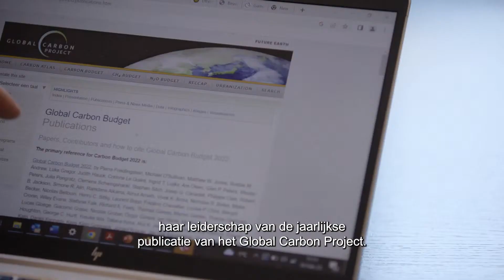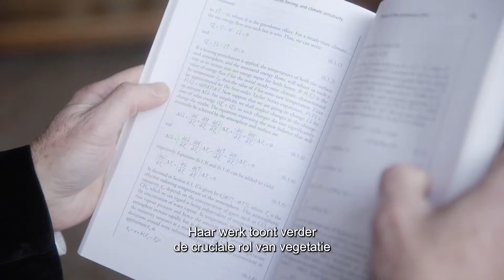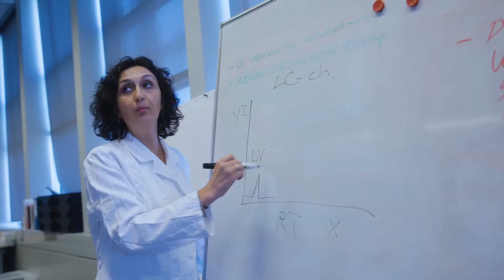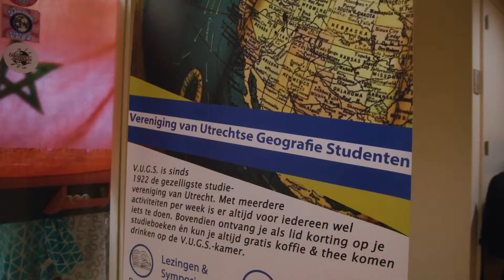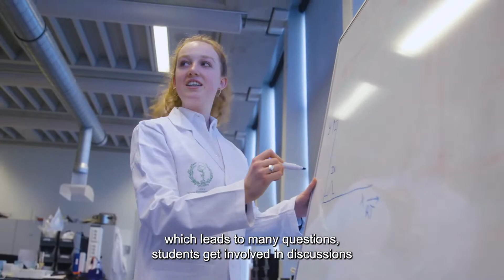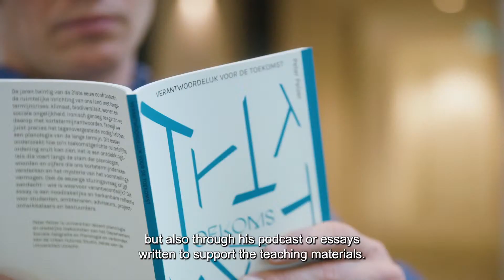Dies Natalis Universiteit Utrecht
Thema: De klimaatcrisis – tussen reflectie en actie